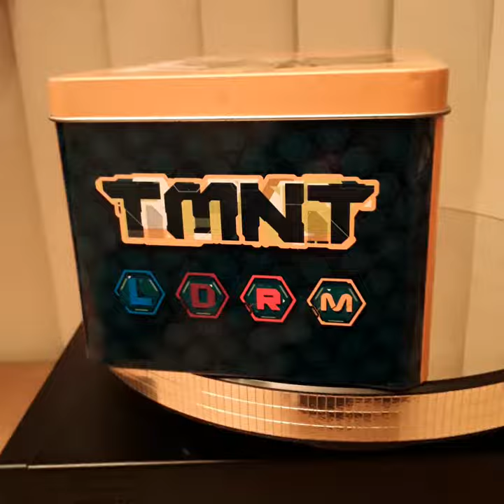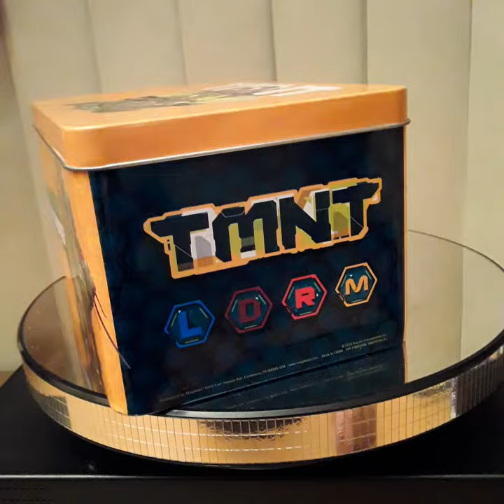T M N T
Green Extreme